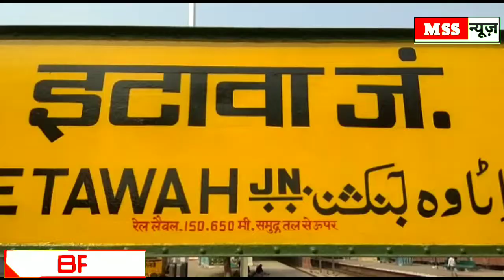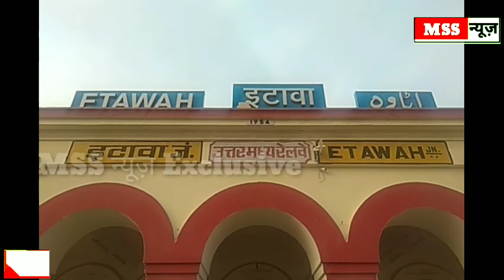पुलिस की पिटाई से युवक की मौत, हाईवे किनारे शव रखकर शुरू किया धरना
MSS न्यूज़

रिपोर्ट- मोहन सिंह राजपूत

जसवंतनगर । थाना क्षेत्र के खेड़ा बुजुर्ग गांव  के निवासी नितिन कुमार उर्फ नीतू पुत्र भोला नाथ जाटव को गत गुरुवार को थाना पुलिस एक तहरीर के आधार पर पकड़ कर थाने में ले गई थी। शुक्रवार को सायंकाल पुलिस ने नीतू के परिवार को खबर दी कि उसकी हालत खराब है ले जाओ। इस पर उसके परिवारी जन थाने से नीतू को ले आए और सीधे सैफई पीजीआई ले गए वहां से उसको आगरा रेफर कर दिया गया क्योंकि उसकी हालत गंभीर थी। इसके बाद आगरा में इलाज के दौरान उसने दम तोड़ दिया। शनिवार सुबह आगरा से लौटे परिजनों ने हाईवे के किनारे उसका शव रखकर धरना शुरू कर दिया और अधिकारियों को बुलाने की मांग करने लगे इसका पता चलते ही पुलिस के हाथ पांव फूल गए और वह आनन-फानन में मौके पर पहुंचकर मामले को रफा दफा करने में जुट गयी। बताते हैं कि 32 वर्षीय मृतक नीतू दलित जाति का है और आरोप लगाए जा रहे हैं कि पुलिस ने उसे टॉर्चर किया था जिससे उसकी हालत बिगड़ गई परिवारी जनों द्वारा खेड़ा बुजुर्ग के बाहर हाईवे पर धरने पर बैठ जाने के बाद आसपास के गांव के लोग भी वहां पर जमा हो गए। बताते हैं की पुलिस काफी देर तक उन्हें समझाने और मामला खत्म करने में लगी रही जब मामला खत्म होते ना दिखा तो पुलिस ने जबरन शव को अपने कब्जे में लेकर गाड़ी में रखा और इटावा के लिए रवाना हो गई ।